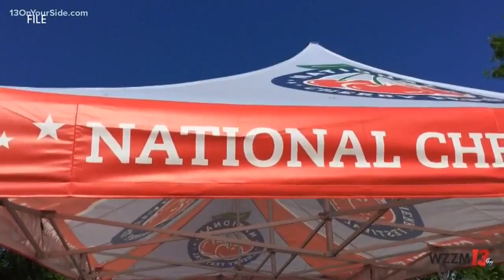Two major Michigan events impacted by COVID-19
The National Cherry Festival won't be happening this year. Organizers instead say they will hold the festival next year, from July 3-10.

Organizers of the B-93 Birthday Bash pushed the annual event back to August 29, 2020 because of the coronavirus. It's still happening at Fifth Third Ball park.